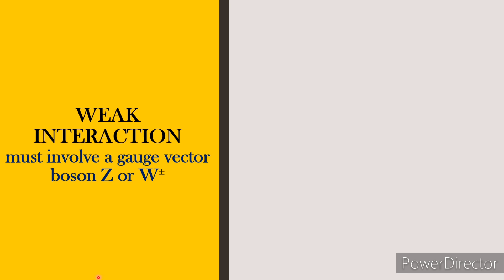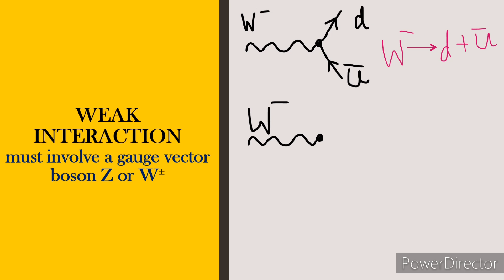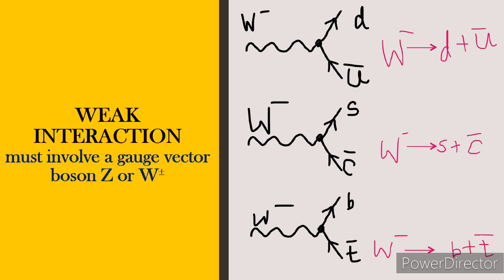ALLOWED VERTICES IN FEYNMAN DIAGRAMS FOR WEAK INTERACTION | THE PHYSICS SIDE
ALLOWED VERTICES IN FEYNMAN DIAGRAMS FOR EM INTERACTION | THE PHYSICS SIDE